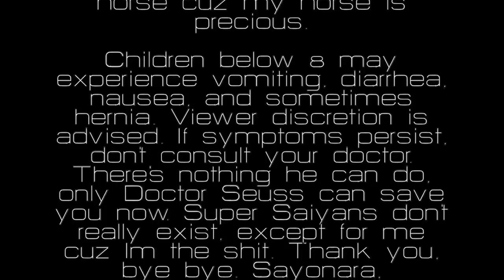Sunflower Cracker Folklore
The tales of the unknown are only awaiting to be explored. Discover the sunflower cracker before it's too late!